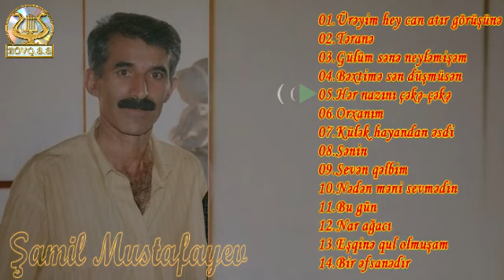Şamil Mustafayev 1995 (Full Album)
Şamil Serxoshoğlu Mustafayev 1995 (Full Album)
01.Ürəyim hey can atır görüşünə 0:05
02.Təranə 3:54
03.Gülüm sənə neyləmişəm 9:18
04.Bəxtimə sən düşmüsən 14:36
05.Hər nazını çəkə-çəkə 20:48
06.Orxanım 26:45
07.Külək hayandan əsdi 29:43
08.Sənin 32:38
09.Sevən qəlbim 36:41
10.Nədən məni sevmədin 40:16
11.Bu gün 48:08
12.Nar ağacı 52:44
13.Eşqinə qul olmuşam 54:52
14.Bir əfsanədir 58:53